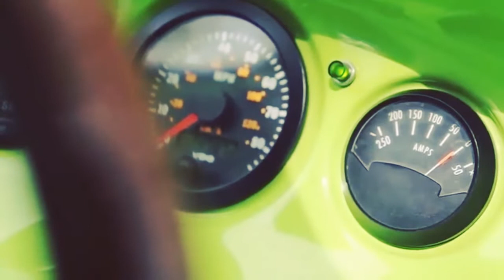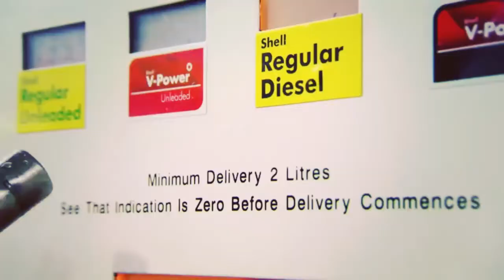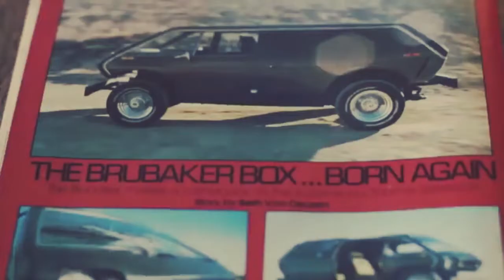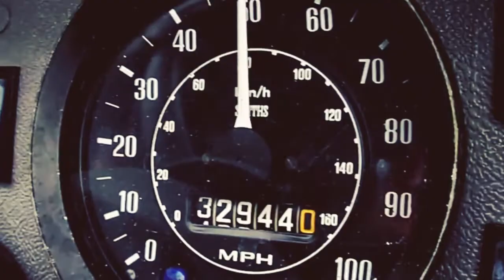TOP 6 WEIRDEST CARS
MYERS MOTORS NMG
The Myers Motors NmG (formerly the Corbin Sparrow) was a single-passenger, three-wheeled, battery electric vehicle designed specifically for commuting and city driving, produced from 1999 into the early 2010s. It was initially produced by Corbin Motors, and subsequently after 2005, by Myers Motors. It is a personal electric vehicle (PEV)

P45
The P45 (LG62 LYF) is a hybrid vehicle designed, built and tested by Jeremy Clarkson and was featured in the first episode of Top Gear's nineteenth series. The P45 was designed to be smaller than the Peel P50 - the world's smallest car - which Jeremy had previously driven in series twelve of Top Gear. Jeremy tested the P45 on a trip to London from the Top Gear studio, his trip culminating in a visit to the Dragon's Den where he pitched his car to the panel.

BRUBAKER BOX
The Brubaker Box was a kit car designed by Curtis Brubaker. Brubaker got the idea from Volkswagen Minibuses, and attempted to update the concept. The kit was designed to fit on the chassis of a Volkswagen Beetle. In 1972 after a deal with Volkswagen could not be reached, Brubaker began buying completed Beetles and converting them to Boxes, selling the excess pieces

ELIICA
The Eliica (or the Electric Lithium-Ion Car) is a battery electric vehicle prototype or concept car first shown in 2004 and designed by a team at Keio University in Tokyo, led by Professor Hiroshi Shimizu. The 5.1 m (17 ft) car runs on a lithium-ion battery and can accelerate from 0–100 km/h (62 mph) in four seconds (faster than the Porsche 911 Turbo at the time). In 2004, the Eliica reached a speed of 370 km/h (230 mph) on Italy's Nardò High Speed Track. The team's goal is to exceed 400 km/h (250 mph), breaking the record set by today's street-legal gasoline-powered vehicles.

RELIANT ROBIN
The Reliant Robin is a small three-wheeled car produced by the Reliant Motor Company in Tamworth, England. It was offered in several versions (Mk1, Mk2 and Mk3) over a period of 30 years. It is the second-most popular fibreglass car in history, with Reliant being the second-biggest UK-owned car manufacturer for a time.

ROVER JAMES
The Rover James was a modified Fiat Multipla designed and built by Jeremy Clarkson and Richard Hammond specifically for elderly people